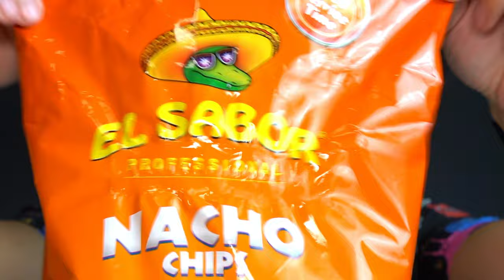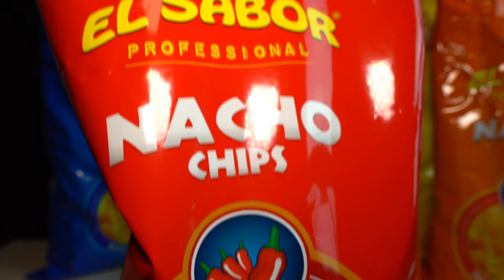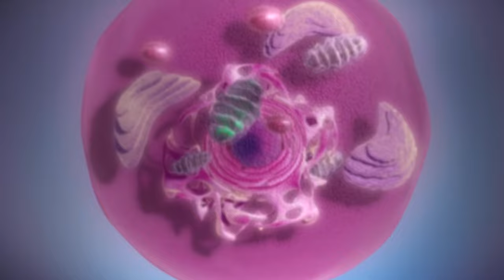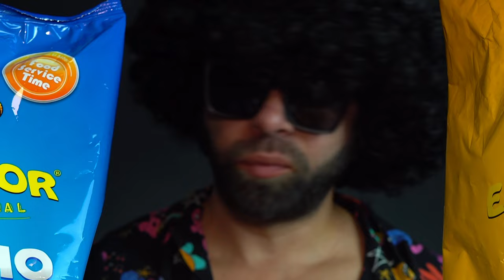ASMR NACHOS CHIPS (crunchy sounds) | MUKBANG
Chapters:
00:00 Intro
00:28 Preparation
01:30 Texas BBQ Flavor
03:13 Chili Flavor
04:13 Caveman's Food Fact
05:08 Cheese Flavor
05:51 Jalapeno Flavor
06:41 Salsa dip
07:51 Salted Flavor
10:40 LOL
11:11 Outro